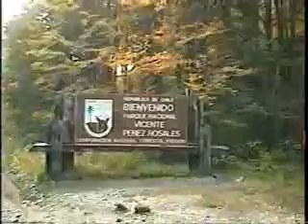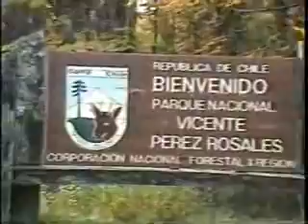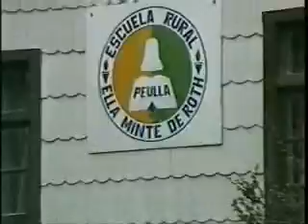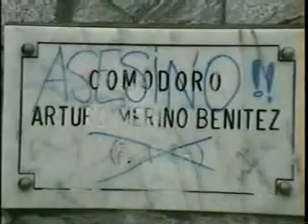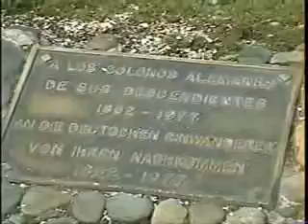Chili (ADS-11) Puerto Montt et les lacs andins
210-Voyage en Amérique du Sud. Chili et Argentine. Le vol du condor.